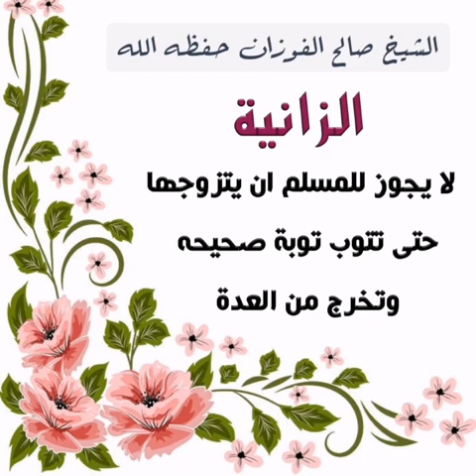هل يجوز للمسلم ان يتزوج زانية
حساب ابو صفوان محمد مناين في الفايسبوك:
حساب ابو صفوان محمد مناين في التويتر
حساب ابو صفوان محمد مناين في تيك توك